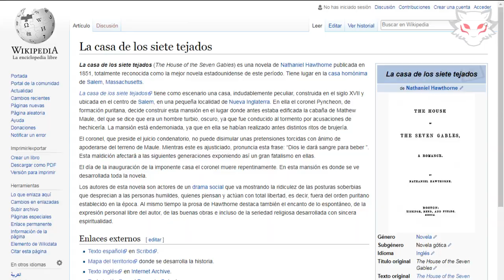Teoría Sobre ACT IV - "SALEM" - Epic of Remnant - FGO - Pantewos